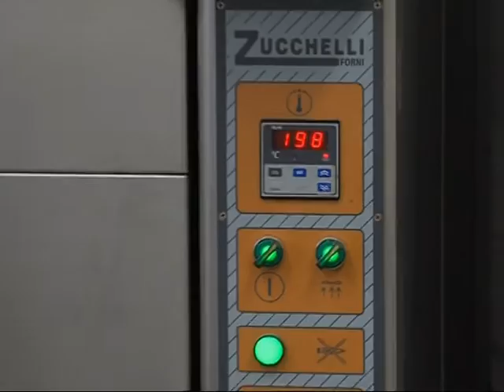Ünnepváró 2015 2. rész Magazin 2015.12.09.